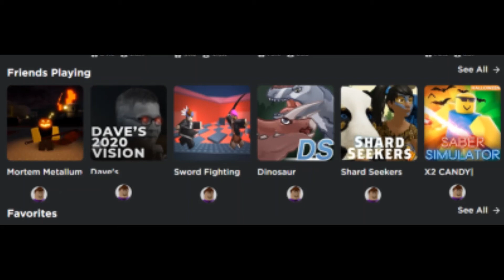roblox moment 1